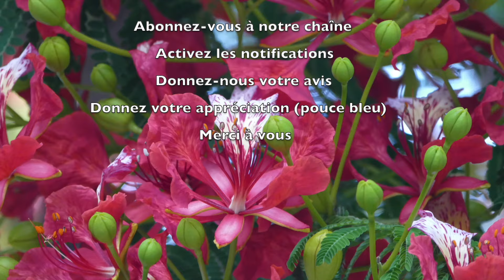1244 - Les P'tits déj' spirituels - Il faut qu'il croisse - Jean 3.30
Après avoir été dans la lumière, peu sont capables de s'effacer en faveur d'une autre personne.
La gloire, le pouvoir, le regard positif que les gens portaient auparavant, tout cela est parfois bien difficile à quitter.